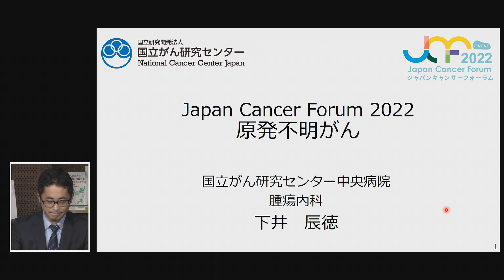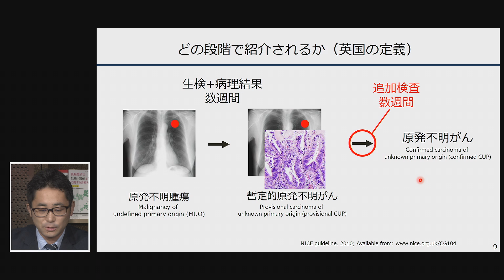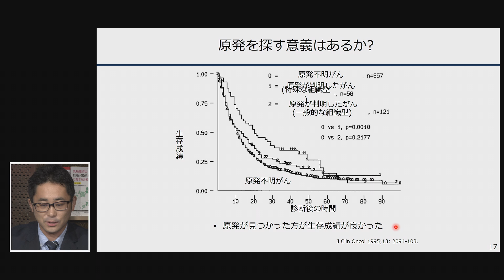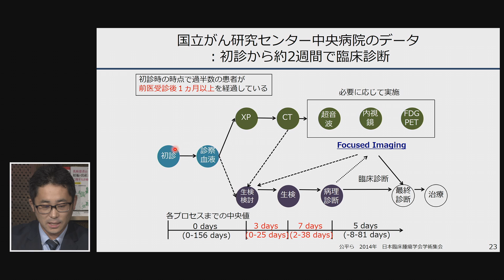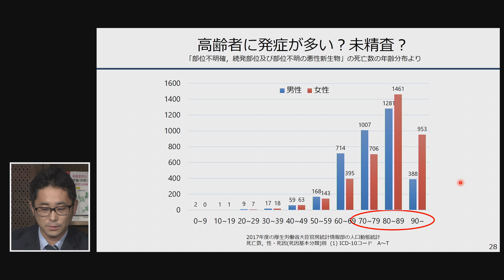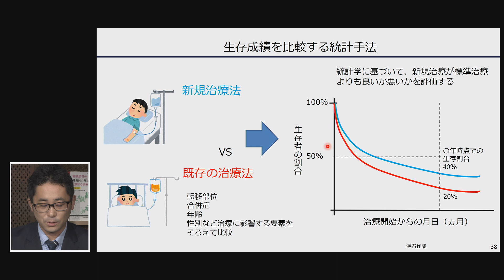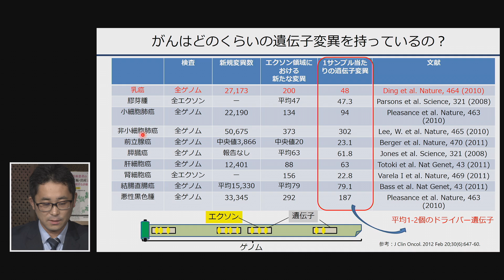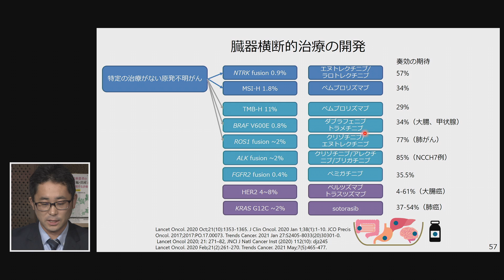【JCF2022】原発性不明がん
原発性不明がん　～原発不明がんの診断や治療についてご説明します。

演者：下井 辰徳 （国立がん研究センター中央病院 腫瘍内科 医長）
司会：加藤 陽子 （国立がん研究センター希少がんセンター・希少がん中央機関）

概要：がんは発生した場所から、他の臓器やリンパ節に転移する力を持っています。この、転移した病気しか見つからず、出どころ（発生した場所）が分からないがんを「原発不明がん」と呼びます。どこまで検査する必要があるのでしょうか。また、出どころがわからない場合はどうやって治療したらよいのでしょうか。これらの内容を詳しく解説します。

開催日：2022年8月6日(土)～7日(日)
場所：オンライン開催
主催：認定NPO法人キャンサーネットジャパン
後援：厚生労働省、東京都